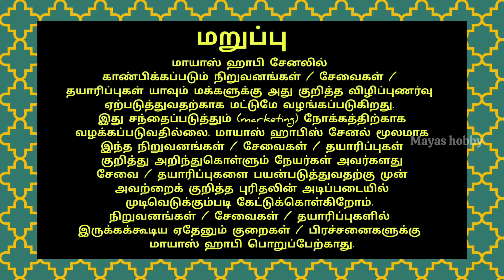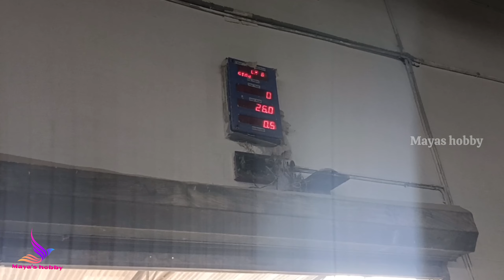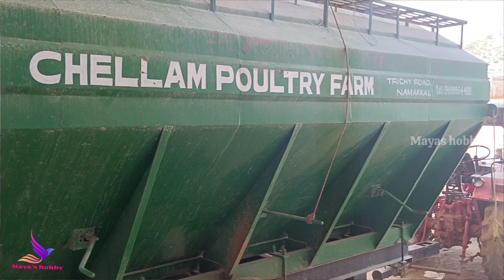🥚 நாமக்கல் முட்டை உற்பத்தி | 35 ஏக்கரில் பிரம்மாண்டமான முட்டை கோழி பண்ணை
🐔🥚35 ஏக்கரில் பிரம்மாண்டமான முட்டை கோழி பண்ணை | egg laying chicken farm